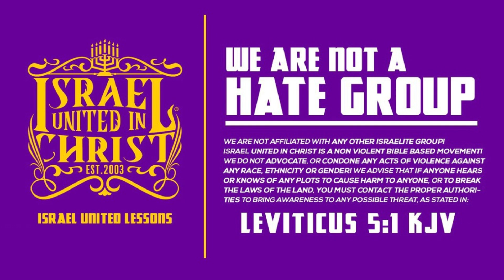The Shocking Reason This Grandpa Can't Shave Anymore!